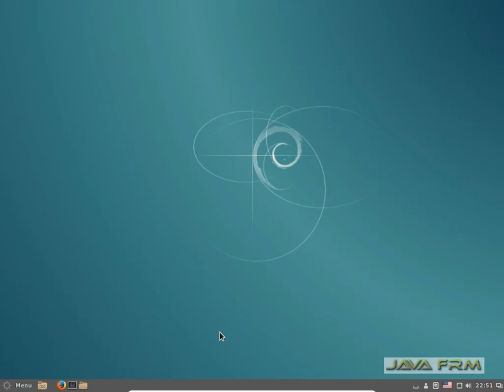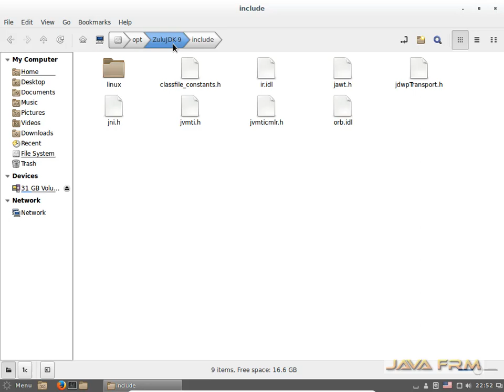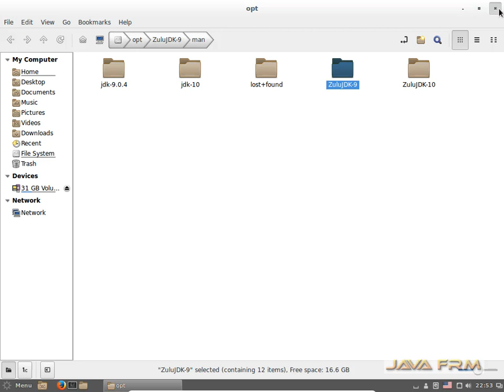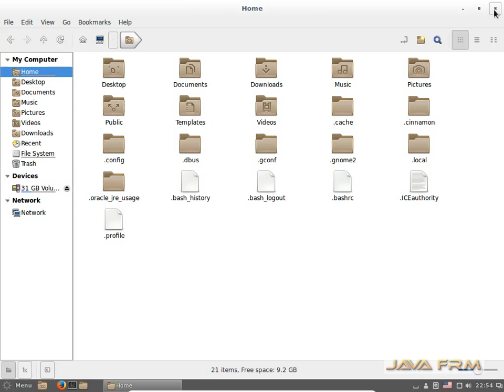Azul's Zulu OpenJDK 9 Zip Installation in Debian 8.10